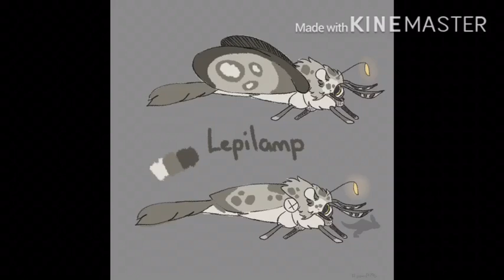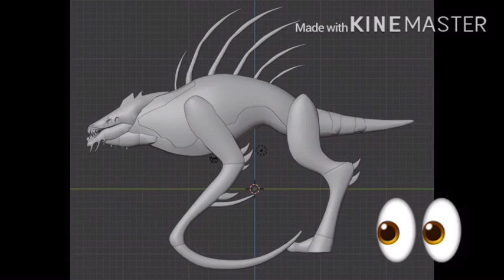✨Up Coming MALGAMATION ISLAND creatures PT. 2✨